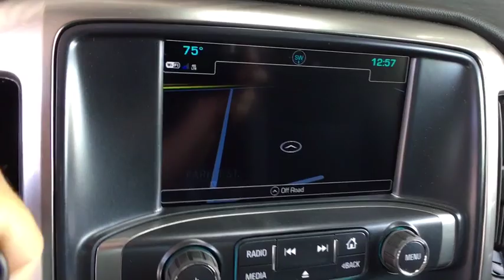2019 Chevrolet Silverado 2500HD Denver, Lakewood, Wheat Ridge, Englewood, Littleton, CO CV6201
Summit White N 2019 Chevrolet Silverado 2500HD available in Denver, Colorado at Medved Chevrolet Cadillac. Servicing the Lakewood, Wheat Ridge, Englewood, Littleton, CO area.

11001 West I-70 Frontage Road N

Call us and ask for a FREE personal video of this car to be sent to your email or phone. All prices include $699 Dealer Handling Fee.brbrbrAllison 1000 6-Speed Automatic, 4WD, Black Cloth.brbr2019brChevroletbrSilverado 2500HDbrLTbrDuramax 6.6L V8 TurbodieselbrPriced below KBB Fair Purchase Price!brbrbrExit Kipling, Exit Ward, but Exit the GIANT Medved Autoplex. Everyone said, Go to Medved! Price includes applicable rebates and dealer and handling fees of $699, excluded tax, title and licensing: $1,000 - General Motors Consumer Cash Program. Exp. 06/03/2019, $1,500 - GM Down Payment Assistance Program. Exp. 06/03/2019, $1,000 - Chevrolet Bonus Cash Program. Exp. 06/03/2019